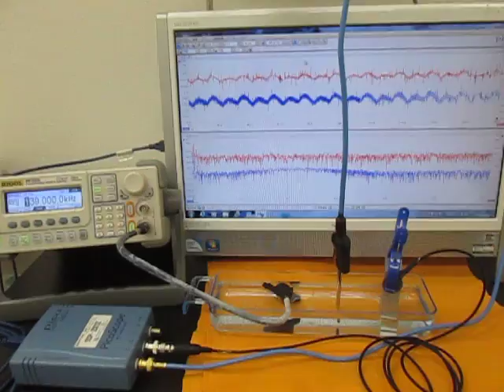オリジナル超音波実験：実験動画の公開